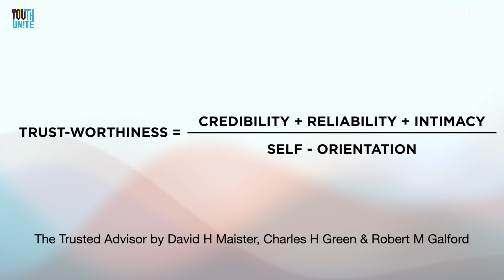Perspective on Trust | Episode 38 | L.I.G.H.T Level 1 | English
*Welcome to Youth Unite! A global Youth Unification movement by Heartfulness Institute.*

*Perspective on Trust | Episode 38 | Building Trust | L.I.G.H.T Level 1 | English*

In this episode we would discover a framework for looking at Trust. We would discover the all important denominator of 'Self-Orientation'  in the Trust Equation and progress towards self-reflection exercise of building trust.

Speaker: Subramanian Sankaran
Heartfulness Trainer and Leadership Coach